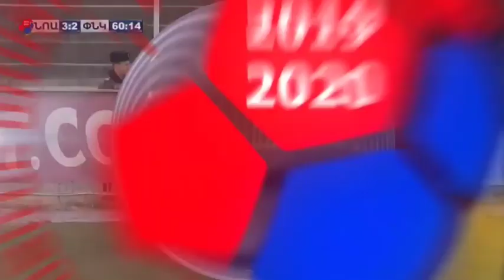Noah 4-2 Pyunik (APL) | Highlights